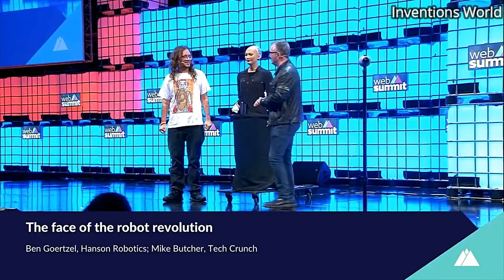All About Sophia - Artificial Intelligence Robot || One Of The Best Humanoid Robots.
All About Sophia - AI Robot || Biography Of One Of The Best Humanoid Robots.

Sophia is a social humanoid robot developed by Hong Kong-based company Hanson Robotics. In October 2017, the robot became a Saudi Arabian citizen,
the first robot to receive citizenship of any country. While interviewers around the world have been impressed by the sophistication of many of
Sophia's responses to their questions, the bulk of Sophia's meaningful statements are believed by experts to be somewhat scripted.

All Informations and video source